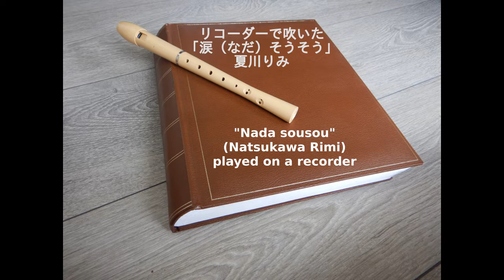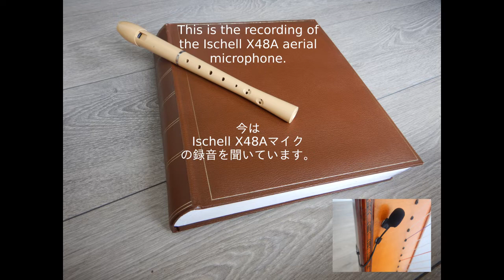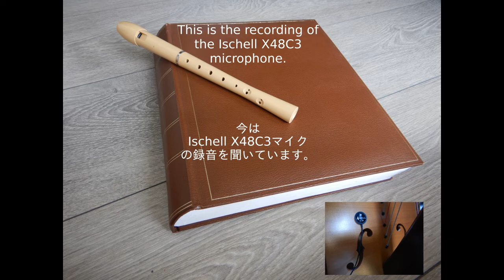"Nada sousou /涙そうそう" by Natsukawa Rimi (夏川りみ) on soprano recorder - 4 different microphones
The melody of "Nada sousou /涙そうそう" by Natsukawa Rimi (夏川りみ)  played on my soprano recorder.

Soprano recorder:
Brand: Roessler
Bought in: 1995
Material: plastic

Recorded with the Ischell X48C2 and C3 contact microphones, the Ischell X48A aerial microphone and the Zoom ZDM-1 Podcast microphone.
Note that the X48C2, X48C3 and the X48A are all positioned on the harp! The C2 and C3 are contact microphones, which could record the sound of the recorder because the harp resonated. That's how sensitive those microphones are.